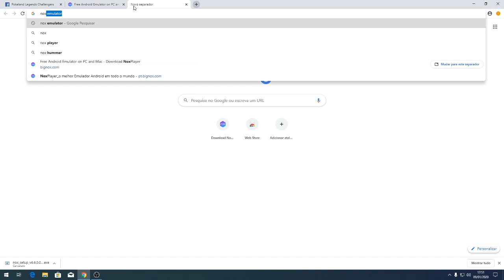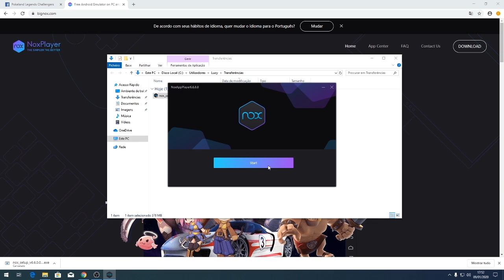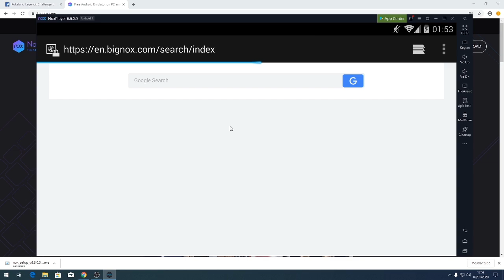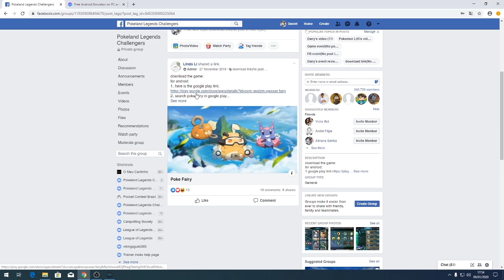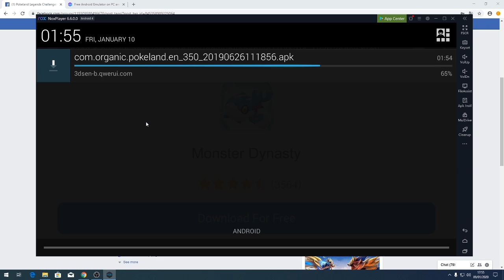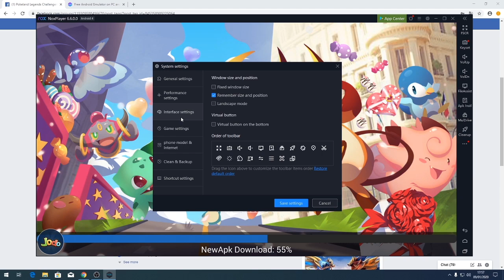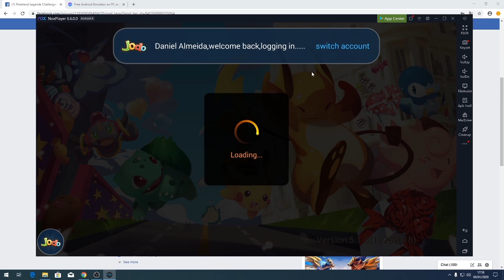How to Play Pokeland on PC with Nox! - Pokeland Legends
How to Download Pokeland and play it on PC
Nox Emulator is what I use, but if you can't install Nox for some reason, just try other Android Emulators, and following the same installation logic should work nicely! Good luck!

download the game:
for android:
2、search poke fairy in google play

for IOS:
search my monsters - pocket adventure in apple store.